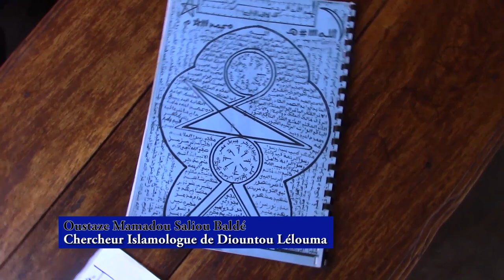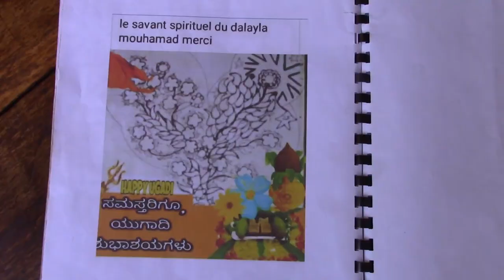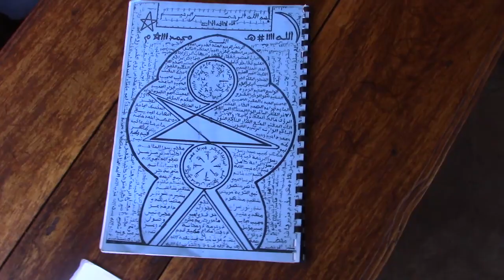Découverte du 100ème nom de Dieu : Oustaz Mamadou Saliou Baldé à Guineematin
Oustaz Mamadou Saliou Baldé, professeur d’Anglais au collège de Lâfou, dans la préfecture de Lélouma et chercheur islamologue déclare avoir découvert le 100ème nom de Dieu après plus de 20 ans de recherches, rapporte un correspondant de Guineematin.com en Moyenne Guinée, à travers l’entretien vidéo ci-dessous.